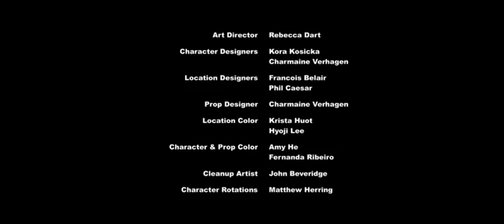Discovery Family Commercial Break Tuesday May 21 2024 (Part 2)